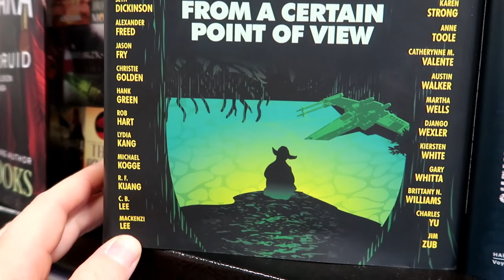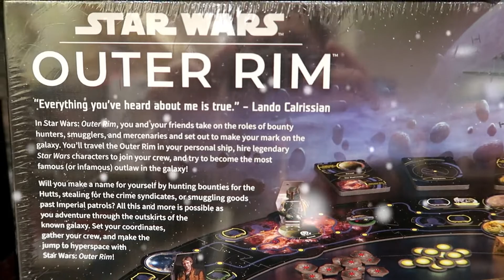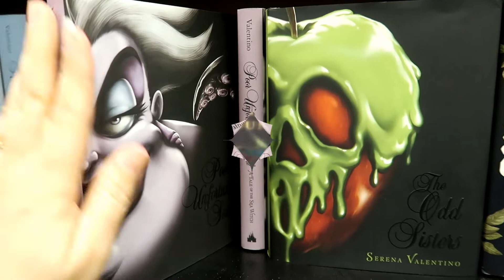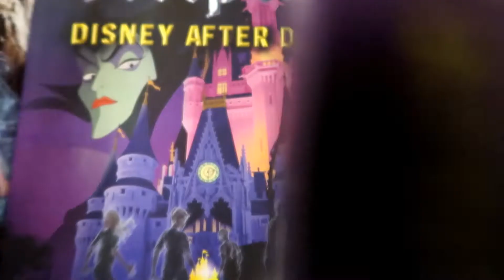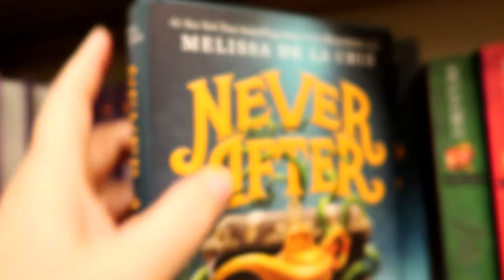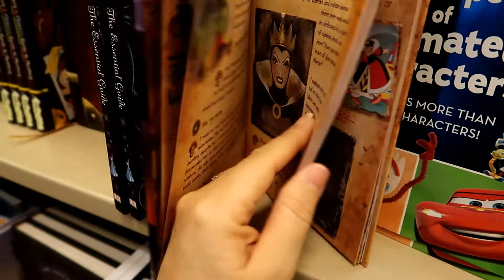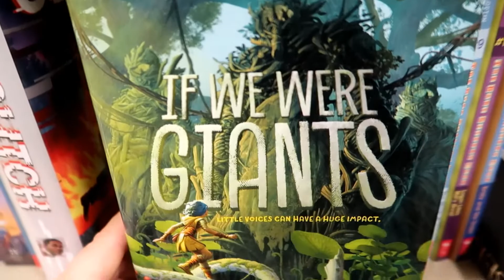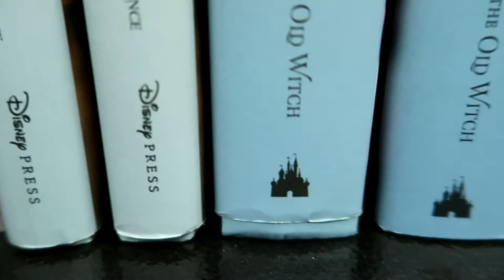Disney & Star Wars Books and Merch at Barnes & Noble | Funko Pops | Games and more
MONTAGE MONDAY  2021 Week 1
Showing you Disney and Star Wars merchandise and books at Barnes & Noble. From adult to young readers books. Disney Twisted Tales series,  Mandalorian merch, Monopoly games, Funko Pops and so much more.  This was filmed January 2, 2021.

I love receiving mail, so feel free...